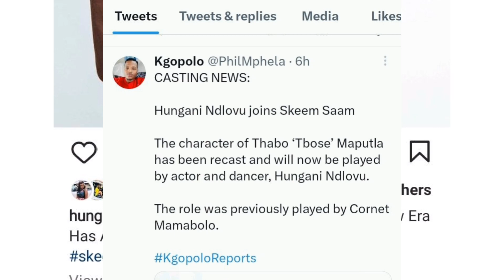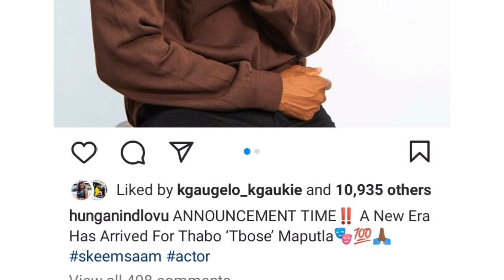Hungani Ndlovu joins Skeem Saam as Thabo 'Tbos' Maputla , replaces actor Cornet Mamabolo, congrats!